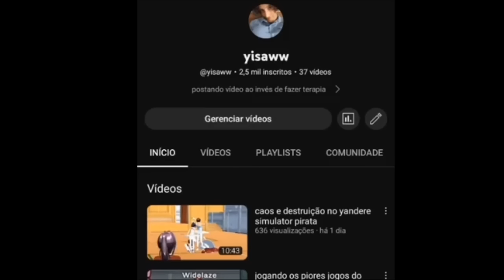Peppa pig da zueira criador:yisaww0 2